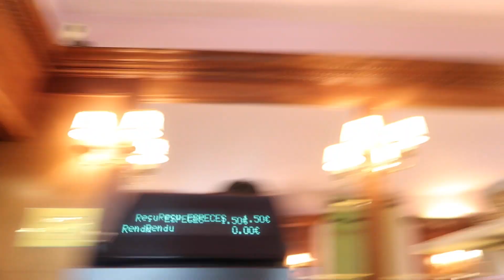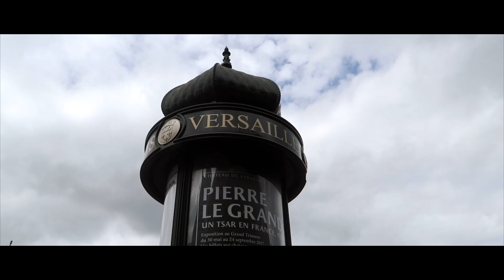MURAH BANGET! Backpacker an 2 malam 3 hari di Paris - À Paris